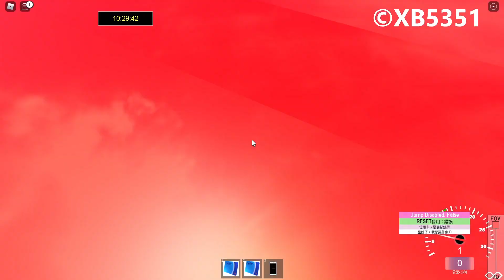【考曬試後出片】[Roblox] West Door City KMB V6B85 WG1673@50X 寶泰→水田邨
Game:West Door City (HK Bus Ver)